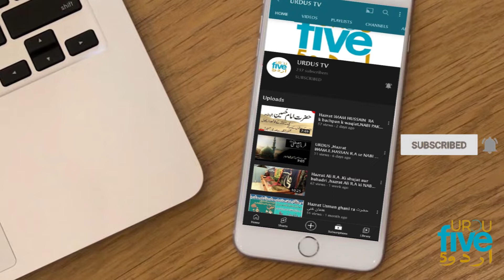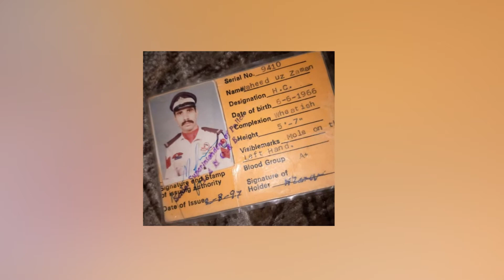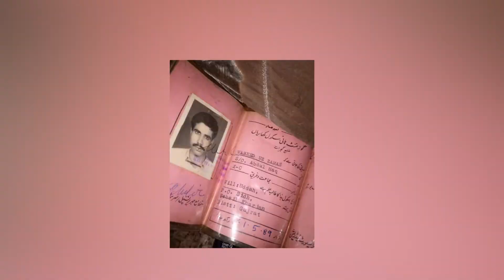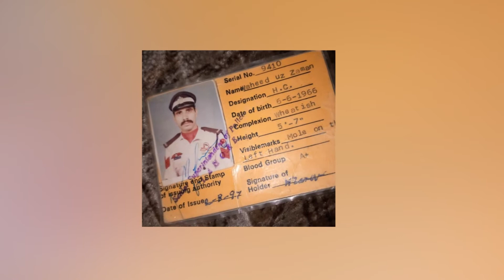Police Constable Famous Khawaja Sira Saima Kaise Bana? Mard Ko Khawaja Sira Kaise Banaya Jata Hai?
This is the real story of transgender Saima who was Inspector Waheed uz zaman once . He worked in Police for 11 years but because of a decision he himself turned into a transgender . After the transformation , world denied to accept him and now he is the transgender Saima for everyone .